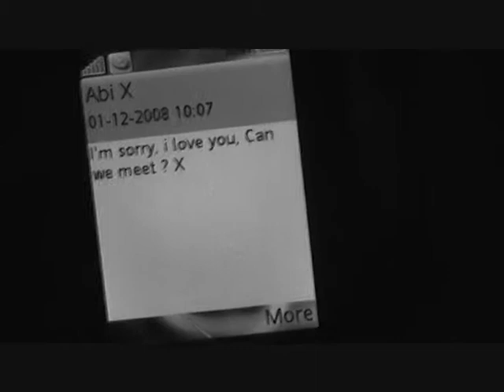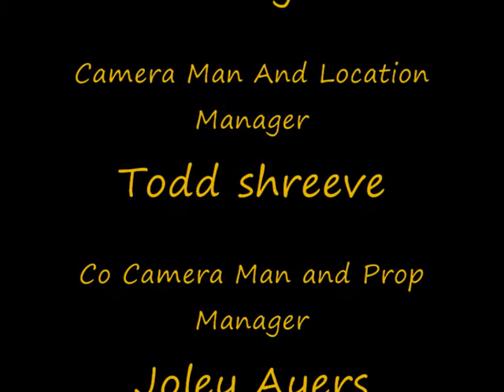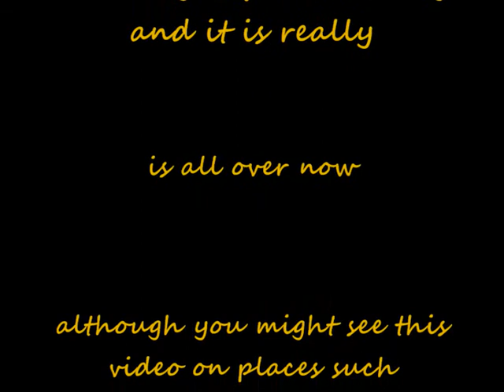heartbroken short film Starring Ollie Payne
contains a lot of music and also some incredible footage